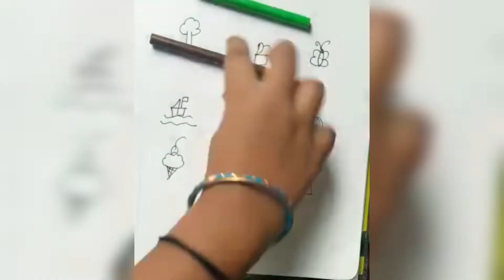How to draw picture by Numbers 1,2,3,4,5,6,7,8 and 9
This video shows how to draw picture by using numbers 12345678&9